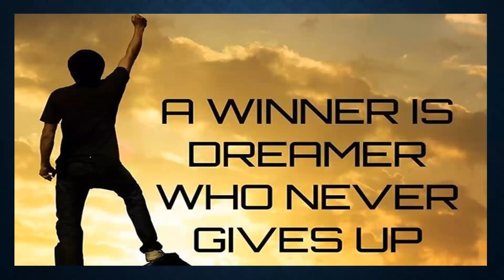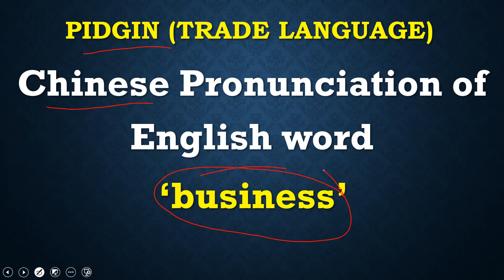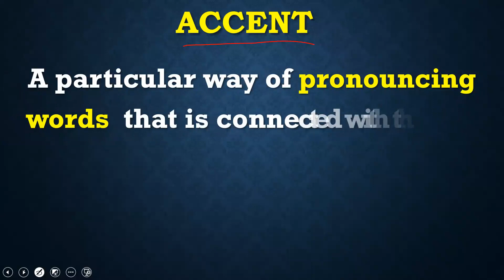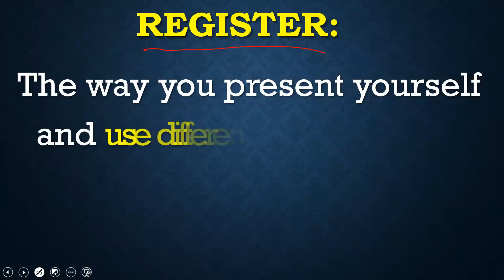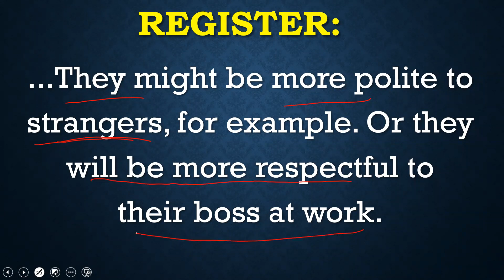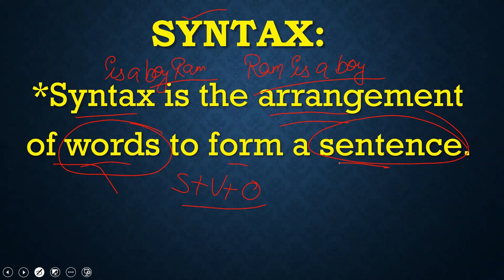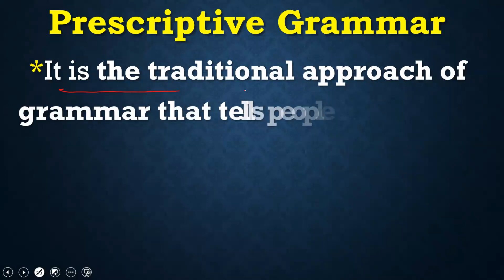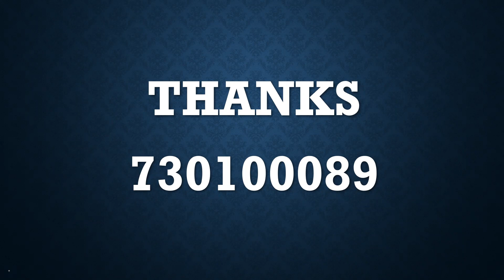24 Aug || Demo Lecture English || For PSTET